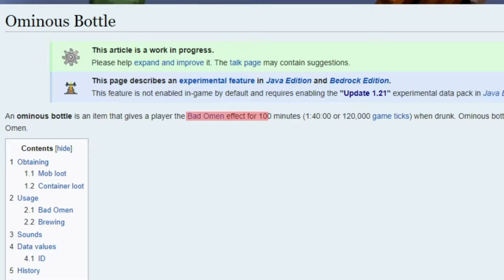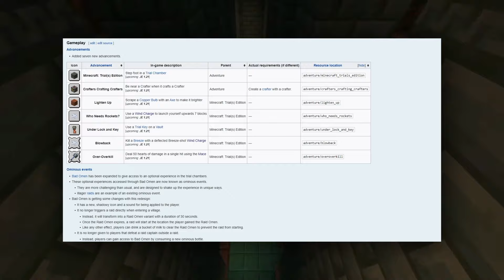Why the Ominous Bottle is the BEST Change in 1.21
One feature in Minecraft 1.21 might tease a future Minecraft update: the Structures Update.

In the latest Minecraft Snapshots, Mojang has added the new Ominous Bottle and Ominous Trial Chambers. These new features and how the Bad Omen effect is obtained might indicate Mojang's plans for a future update, maybe 1.22. The Minecraft Community has been asking for updated structures. Many of the structures in the game are old, like dungeons and jungle temples, and need an update. Could we see Mojang implement Minecraft 1.21's Ominous mechanic to other structures?